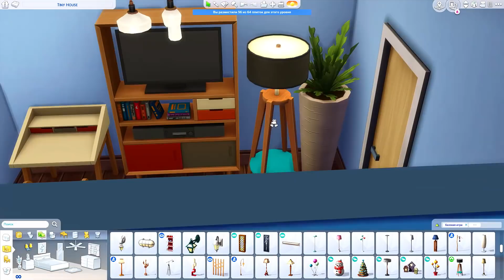Строительство The Sims 4 | Маленький дом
Ролик создан при поддержке языка пЛЮЯ! А если быть точнее, то просто хотелось бы поговорить о прошедшем опросе, в котором разработчики просили проголосовать за новый контент и не только.